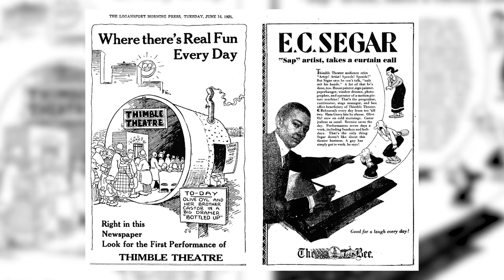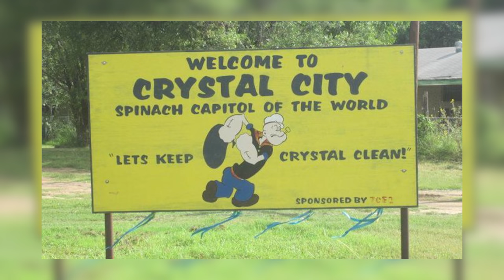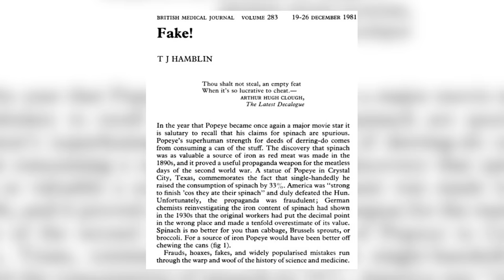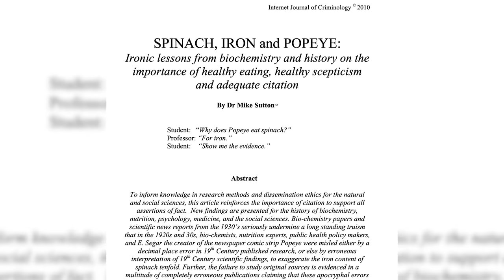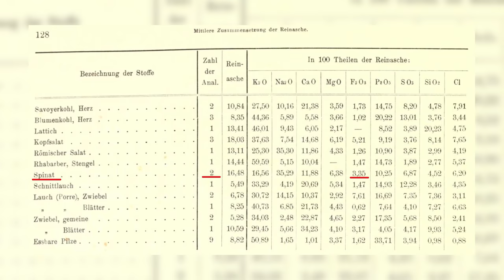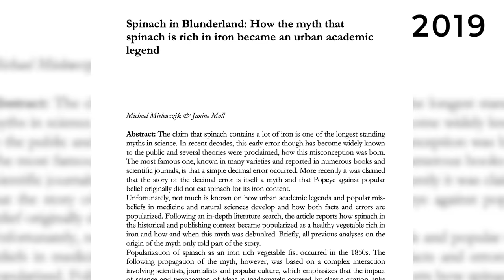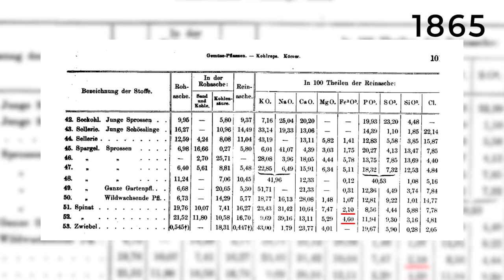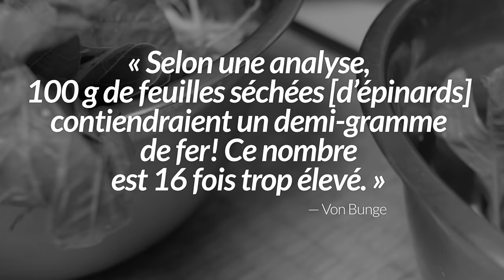Les épinards ne sont pas riches en fer | L'Histoire nous le dira # 149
Un des grands mythes de l’alimentation,  c'est celui de dire : « Mange tes épinards, tu vas être fort(e), c’est plein de fer ! »  Pourquoi ?
C'est plus compliqué qu'une simple histoire de virgule.
N.B. Les teneurs en Fer s’expriment en mg de Fer par 100g de l’aliment.

Pour soutenir financièrement la chaîne, au choix:
1. Cliquez sur le bouton « Adhérer » sous la vidéo.

Script, réalisation, montage et mixage sonore: Laurent Turcot

Sources et pour aller plus loin:
Mike Sutton, « Spinach, Iron and Popeye: Ironic lessons from biochemistry and history on the importance of healthy eating, healthy scepticism and adequate citation », Internet Journal of Criminology, 2010, p. 1-34.
Michael Mielewczi et Janine Moll, « Spinach in Blunderland: How the myth that spinach is rich in iron became an urban academic legend », History of Science, February 2019.
Joe Schwarcz, « Iron in Spinach », Office for Science and Society
Ole Bjorn Rekdal, « Academic urban legends », Social Studies of Science, vol. 44, 4: pp. 638-654.
Spinach is the Worst Source of Iron, Dr. Eric Berg DC